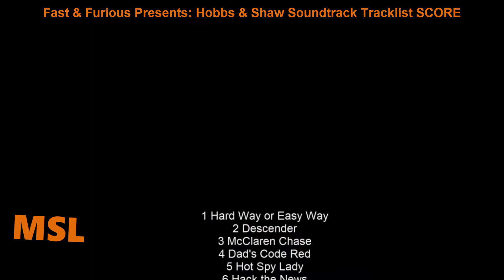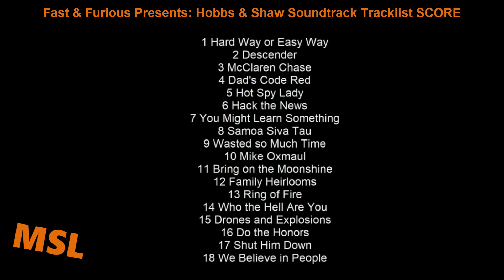Fast and Furious Presents: Hobbs and Shaw Soundtrack Tracklist | Hobbs & Shaw (2019) SCORE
Fast & Furious Presents: Hobbs & Shaw SCORE Tracklist
🎵 Amazon Digital

Source: Movie
Release Date: August 2, 2019

Fast and Furious Presents: Hobbs and Shaw Soundtrack Tracklist
1 Hard Way or Easy Way
2 Descender
3 McClaren Chase
17 Shut Him Down
18 We Believe in People